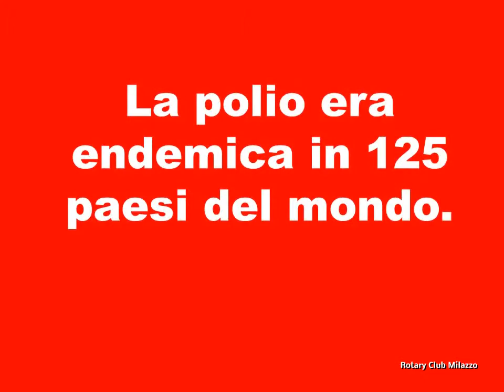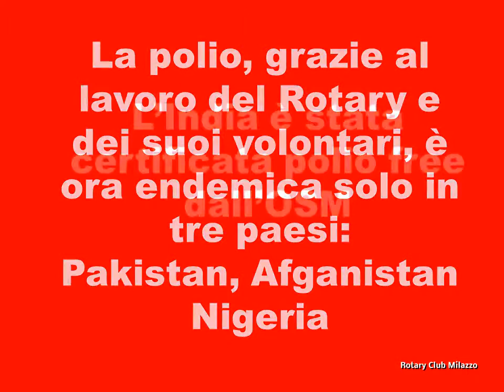End Polio Now RC MILAZZO